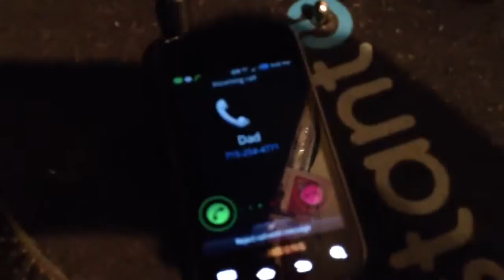Tabby and Casey singing